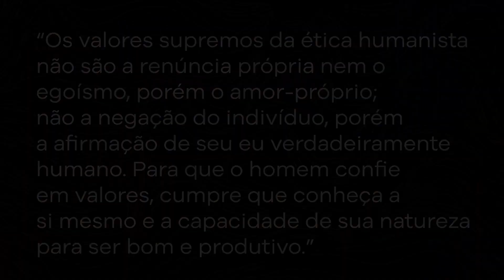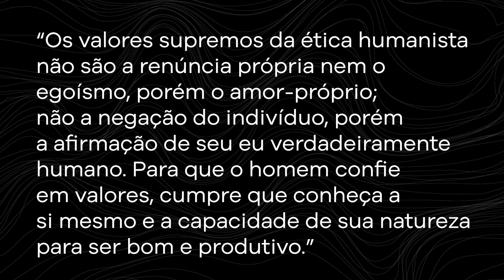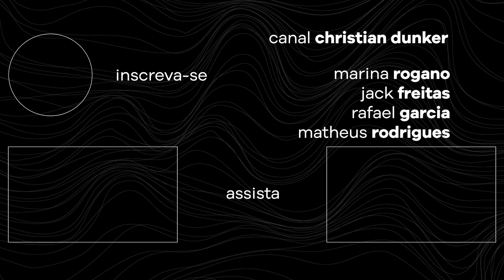Erich Fromm | Christian Dunker | Falando nIsso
Erich Fromm | Christian Dunker | Falando nIsso 352

Referências de vídeo

A arte de amar
Erich Fromm

Produção
buli

A arte e o motion design do canal são feitos por Caroline Mura

A trilha sonora é de autoria de Rafael Minerbo

2022